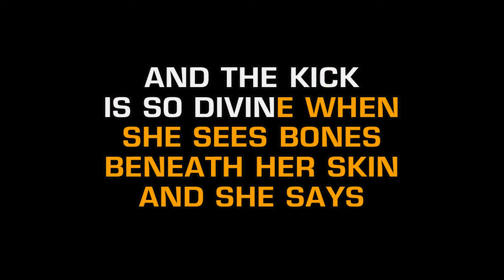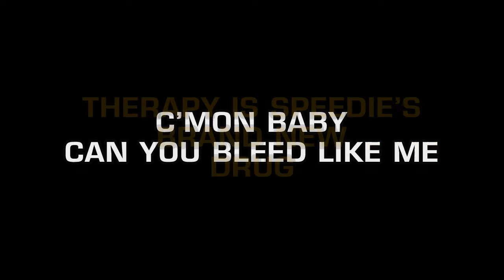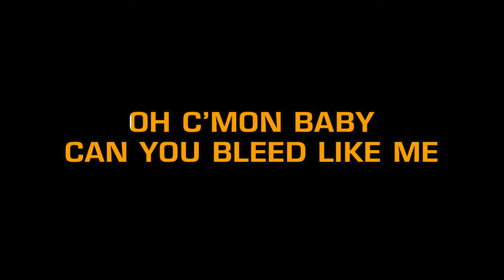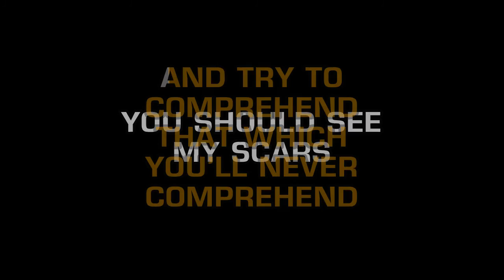Garbage - Bleed Like Me (Karaoke EZ Sing)